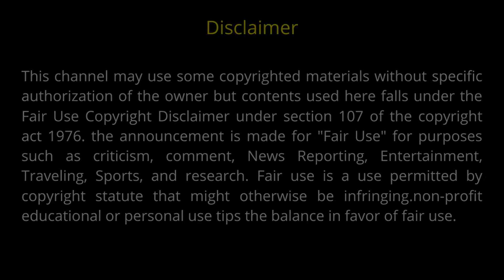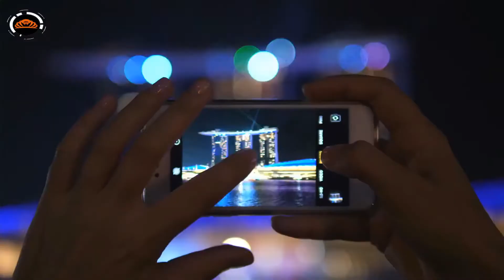জেনে নিন বিশ্বের সেরা নগরী সিঙ্গাপুর সম্পর্কে অজানা তথ্য । Unknown Facts About Singapore In Bangla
This video is about unknown facts about Singapore. Singapore is a beautiful city. It has many beautiful places. In this video, we tried to show you the most but places in Singapore. We also gave the all information about it. Hope you will like this video.

* ANTI-PIRACY WARNING *
This content is copyright to The Spider King. Legal action will be taken against those who violate the copyright of the following material presented!